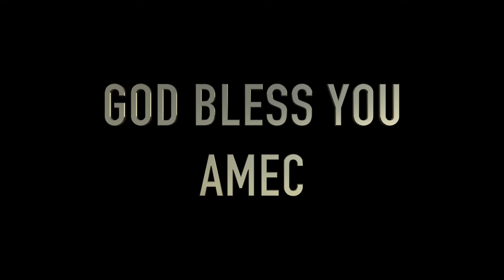መንገዱ የእኔ ምርጫ አልነበረም (ክፍል 3) Pastor Eyasu Tesfaye (Ammanuel Montreal Evangelical Church)